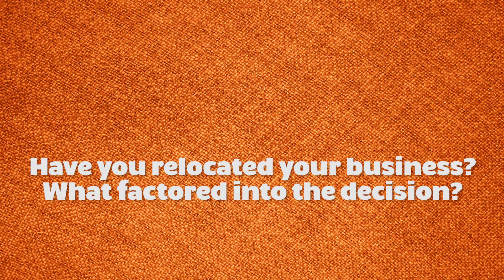Relocating A Tech Business To LA, Not SF by Sam Marley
DOWNLOAD THE BLURR APP

AUDIO